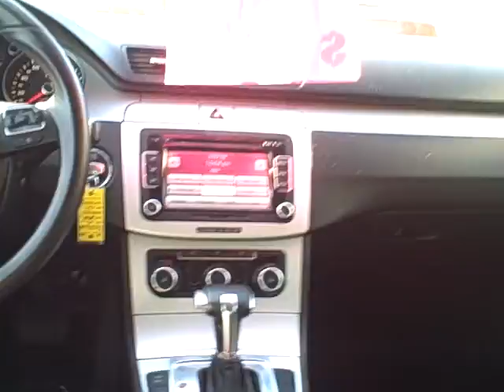2010 Volkswagen CC Sport Beaverton | Portland Oregon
Stock